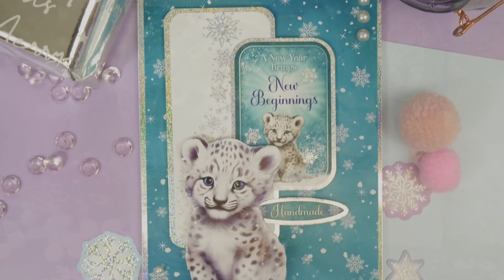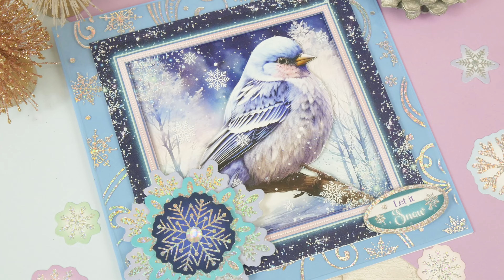Christmas in July 2024! ❄️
Welcome to Christmas in July 2024! ❄️
Get ready for free gifts, exclusive collections and tons of festive fun! Natalie is here to tell you all about it 😄